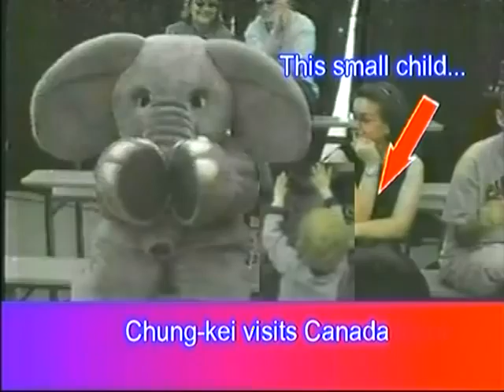Chung-kei "Craps" himself silly!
Have you ever seen an elephant "crap" his hands?
Well, here you go! One day Chung-kei visited Canadian Television in general and gut to hang out with a bunch of happy people "crapping" their hands! He was so happy to be able to crap... his hands and everyone around eventually enjoyed "crapping" with him!
Please, if you enjoy this feel free to "crap" along with us!